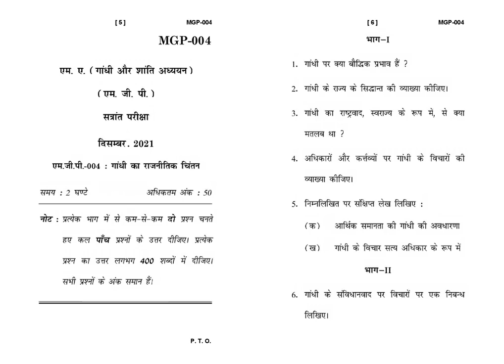MGP - 004 December 2021 Question Paper